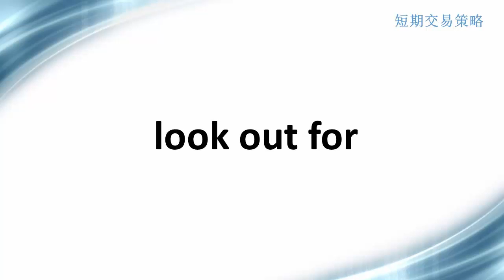短期交易策略 - 英文课程